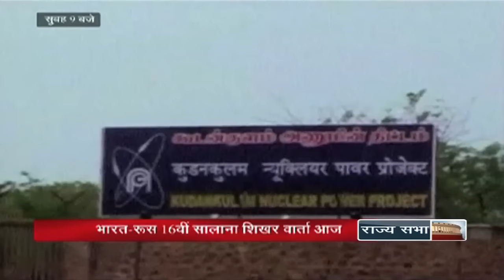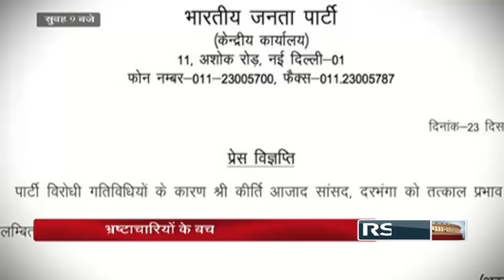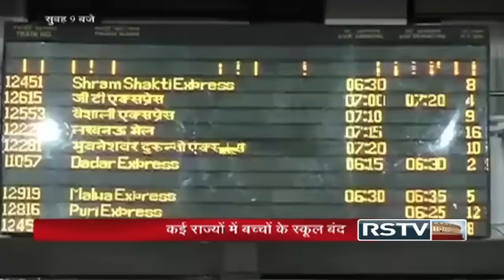Hindi News Bulletin | हिंदी समाचार बुलेटिन – Dec 24, 2015 (9 am)